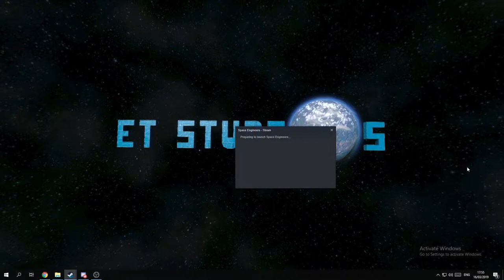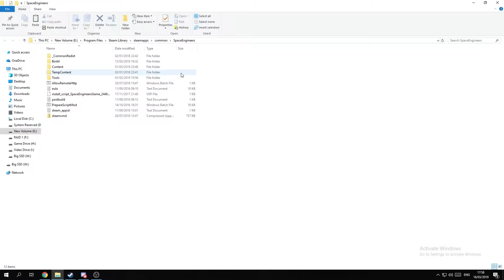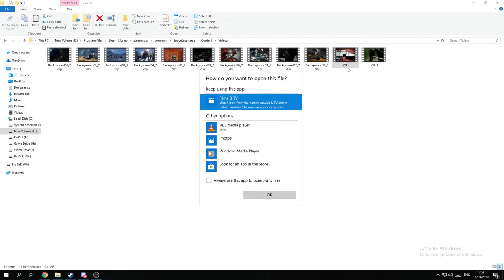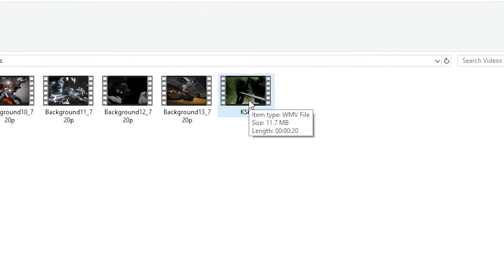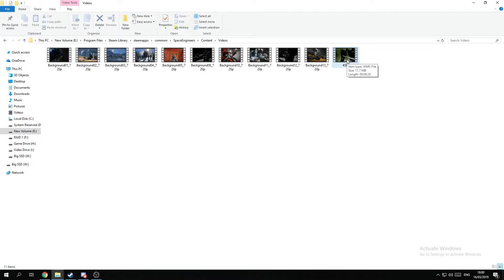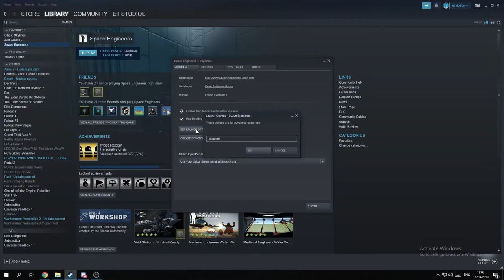Space Engineers - How to skip, remove or change the new intro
Today I'll show you what the title says :)
Hope this is helpful and I hope you all enjoy.